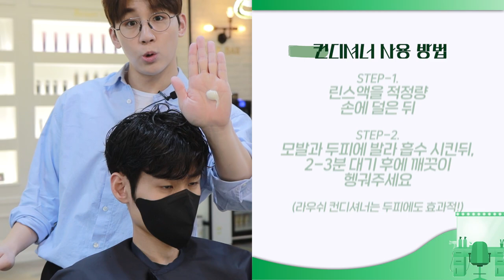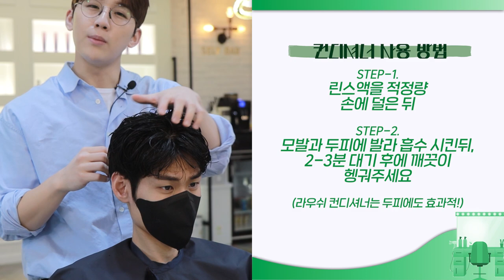각질샴푸 상술일까? 직접 써보고 현미경으로 두피 찍어봤습니다.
▪️ 어벤져스 헤어 [스페셜]

2022 올리브영 어워즈 샴푸 세정 부분 선정 기념 특가 할인 진행 (12/1~12/7까지)
금강연화가 인증한 각질 비듬 샴푸 ‘라우쉬 콜츠푸트 샴푸 안티-댄드러프 샴푸’ 올리브영 어워즈 수상
콜츠푸트 샴푸 어워즈 기획세트 (콜츠푸트 샴푸 200ml+베스트 샴푸 5종 키트)